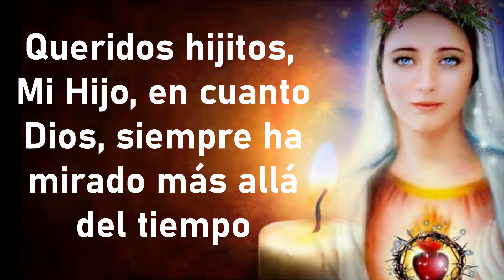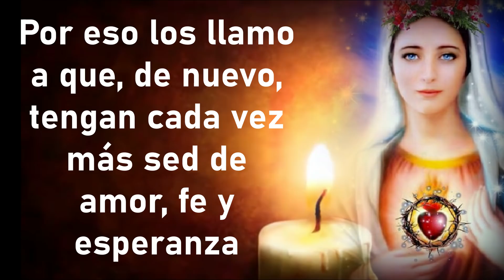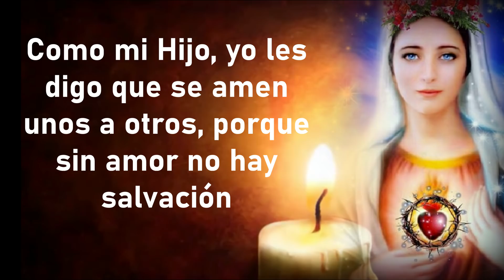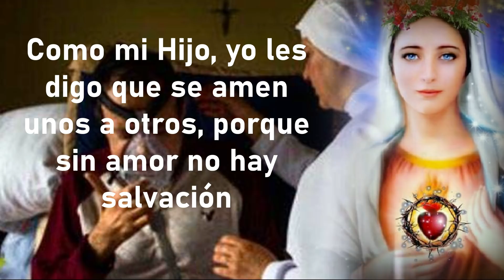Mensaje Extraordinario 18 de Marzo 2020 de la Virgen Reina de la Paz dado a la Vidente Mirjana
La Virgen le dijo a Mirjana que NO TENDRÁ MÁS LA APARICIÓN DEL DÍA 2 DE CADA MES. Por lo cual la verá, de ahora en adelante, solo el 18 de marzo.

El Día 18 de marzo Mirjana cumplió 55 años de edad,este día ha recibido como cada año después de haber recibido los 10 secretos, su aparición anual con La Virgen, ha sido un encuentro muy personal, fue en la intimidad de su casa junto a su familia.

Cabe mencionar que la virgen le ha dicho a Mirjana que las apariciones anuales serán permanentes durante su vida terrena y ha explicado en muchas ocasiones la misma Mirjana que no es por su cumpleaños sino por un acontecimiento venidero que tendrá relación con esta fecha.

Para muchos el día de hoy fue desconcertante saber que no habrá más apariciones el día 2 de cada mes y han pensado que nuestra Madre no nos visitará más, sin embargo la misma Mirjana lo ha dicho en sus entrevistas que no sabía hasta cuando ocurrirían estas apariciones extraordinarias, no debemos perder la paz recordemos que La Virgen la seguirá viendo y compartiendo a nosotros el mensaje que nos envía los días 25 de cada mes a través de Marija, y con los demás videntes seguirá viniendo anualmente en la Navidad, en el aniversario de las apariciones y con quienes aun no reciben los 10 secretos seguirá viniendo diariamente.

Nuestra Madre no nos abandona como muchos se han atrevido a asegurar tan severo juicio que contradice su amor materno y la promesa de Jesús de dejarnos la por madre desde la cruz, La Virgen María independientemente de sus apariciones en Medjugorje está realmente presente en cada Eucaristía, en cada Sagrario en cada corazón que se consagra al suyo Inmaculado.